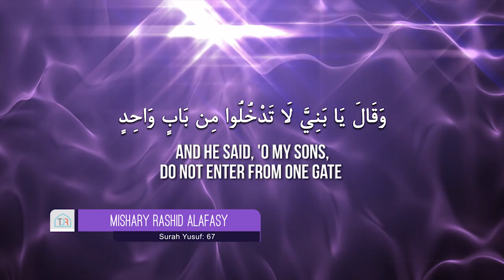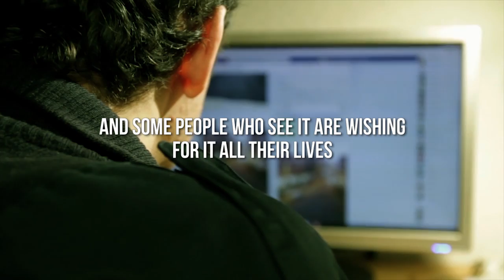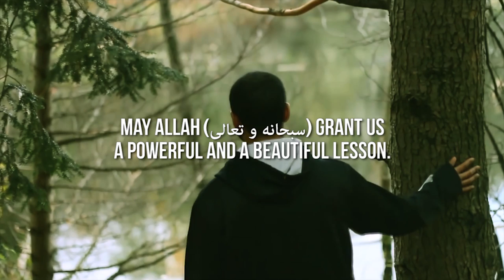Social Media & The Evil Eye ᴴᴰ ┇ Eye Opening Reminder ┇ by Mufti Ismail Menk ┇ TDR Production ┇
Speaker: Sheikh Mufti Ismail Musa Menk

Social Media & The Evil Eye ᴴᴰ - by Shaykh Mufti Menk

Everything that happens in your life, you take a nice picture of it and push it up. Doesn’t it happen nowadays? Watch out! Be careful! People are suffering and struggling…why? You need to know this. The evil eye; it’s the truth. The Hadith says, ‘You are inviting people to have the evil eye on you.’ Look what I ate! Wallahi, I have seen people’s profiles, every meal, they change the picture. Why? Because I had turkey…wow! Did you have turkey? And I had this and that and this is the juice I had, and the drink I had, and this is where I went and this is the hotel I stayed in, and this is how beautiful this was, and this is the dress I bought and this…Every single thing, and every while, you dress your child, and the picture is up, and you dress another child, and the picture is up…Wallahi, there is a lesson. Go back to Surat Yusuf. There are two times that we learn the lesson in this Surah in this regard. One was when the brothers were all entering into that particular palace or into the ministry in order to get their food, the father says, ‘enter separately’ and one of the reasons mentioned in the books of tafseer is so that the people’s eye does not catch you all and does not affect you with the evil eye. That was one of the lessons that we learnt. And here as well, the father says, ‘do not relate this dream to your brothers.’

So my brothers and sisters, think for a moment before you upload your pictures and before you actually put your food and everything else. You know, we are not saying that you should divorce yourself completely from technology, but what we are saying, make good use of it. Make the best use of it but do not use it to destroy your own self. You can, you can tell genuine people sometimes, some goodness you’ve been in, but it does not have to be everything because let me be honest: you send one, two, three, ten pictures and some people who see it are wishing for it all their lives; working towards it, and you have it with so much ease. Do you think they will be able to digest it? There will come a stage in their lives when they start feeling something towards you, ‘look at this person, they have heaven on earth’and they don’t know the problems you have in this Dunya. Why don’t we put up, well, I’m not encouraging it but I’m saying, imagine if we were to put up profiles about the bad things that happened in our lives all the time.  We would be living in doom and gloom. But man is such, by nature, he wants a good picture of himself out…he wants a good picture. Everyone, we want a good image. So, there is no harm in portraying that good image, but it does not need to be the finer details of your life. Leave that between you and your loved ones and those who shared it. And sometimes if you really want, perhaps once in a while, you may want to share it with a selected few. May Allah Subhanahu wa Ta'ala grant us a powerful and a beautiful lesson.